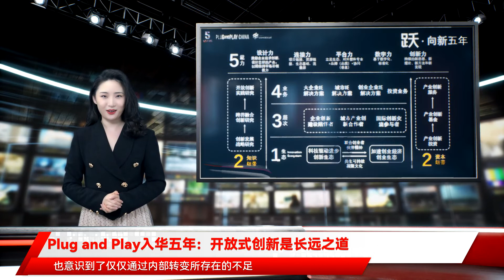Plug and Play入华五年：开放式创新是长远之道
图片来源：unsplash.com在总理"大众创业、万众创新"的鼓舞下，中国创业历经了黄金十年。站在2021年末的节点上，回顾那些年创新的热潮、热钱的沉浮、创业家的赌注，都包含了太多的光芒与反思，太多的跌宕起伏。大约在2015年前后，孵化器这种服务模式抓住了中国一级市场的重大机遇，成为中国新经济崛起和商业进化的助推力量。据不完全统计，2015年国内新增各类创业孵化器4000多家——在2015年之前，孵化器数量总计还不到1600家。与此同时，极具活力的中国市场也吸引了那些谋求全球化发展的海外机构。2016年，一家叫做Plug and Play的"创业加速器"来到中国寻找他们的运气，并且把诞生在硅谷的"创业加速"概念带入了中国。这家机构于1998年发源于美国加州斯坦福校园外的一栋小楼，这座小楼曾先后走出了Google、PayPal、Logitech罗技、Danger等百亿级的独角兽，被冠以 lucky building 的雅称。后来Plug and Play成为全球成立最早的加速器之一。Plug and Play 中国办公室坐落于中关村智造大街上，开始服务于中国双创浪潮。今年10月，Plug and Play 迎来了其入华五周年，也拿出了一份成绩单：在中国，创业加速生意的机遇与泡沫并存。在政策利好之下，服务众创的孵化生意大多习惯于寻找区域经济或政府的资金、政策扶持，普遍的采取"二房东"模式。而这种重资产运营的"二房东"模式与收入结构并不构成正比，外加上必不可少的人员成本支持，让孵化器模式不可持续。事实上，回顾Plug and Play的发展历程，其在美国的1.0阶段就采用"股权抵扣房租"的模式，来支持热情的年轻人去创业。但幸运的是，Plug and Play并不允许自己停留在这个阶段。随着机构规模不断的壮大，2006年Plug and Play在硅谷核心区桑尼维尔成立了 18,000 平米的办公室，地点位于苹果和Google的办公室之间，商业模式也升级为创新服务运营的2.0模式。除了孵化和投资以外，还为创业者提供深度赋能服务。比如构建加速营，链接最优秀的创业公司和世界500强的龙头企业，帮助企业做开放式创新，与上下游生态一起协同创新。Plug and Play的全球化征程也是在此时开启，2010年落地新加坡、2012年落地西班牙瓦伦西亚、2016年落地中国、德国、法国等国家。另一面，最近两年中国本土的创业加速服务随着一级市场的缩紧而降温，不可避免的陷入了如何持续生存的窘境。互联网红利的见顶，让模式创新拿钱艰难，投资市场在2016、2017年之后迎来霜降，投资决策更为谨慎，一面等待更具科技创新的赛道，另一方面在二级市场下行的压力下，寻求更理性的投资。创业加速领域，也开始了新一轮的洗牌。那么，Plug and Play中国首席执行官徐洁平近日在Plug and Play 中国品牌战略发布暨五周年庆典上，徐洁平告诉钛媒体App："五年前，中国创投市场处于早期阶段，一时兴起的孵化器、众创空间大多是依靠地方政府的资金和政策的支持，通过"二房东+物业"的模式来经营，这其实是Plug and Play在 1.0阶段就在做的事。事实证明，这种模式并非长久之计。"Plug and Play的服务模式，是搭建一个创新舞台和生态。Plug and Play如今的创新服务模式，已经进入了 3.0 模式，即开放式创新生态平台。愿景是。由于硅谷与中国的创业环境有所差异，Plug and Play因地制宜进行了本土化运营，徐洁平表示："一方面是创业者渠道，不止局限于大学，扩展至社群、科研所、海归创业、海外创业回国落地等；另一方面是关注城市、政府政策，在中国很多科技、产业、城市区域的发展，是由政府政策来鼓励推动的，所以在中国做科技企业投资、孵化的过程中跟更注重与政府之间的合作，甚至也会邀请有政府工作经历的专家，帮助团队了解技术创新、技术投资方面的政策，以及如何与地方政府进行合作。"Plug and Play主张的开放式创新，正暗合了中国本土创新思维的演变。从市场环境来看，创新正从"内部化"走向"开放化"。现今技术和产品的迭代速度越来越快，内部迭代更新往往滞后于市场需求，在这样的背景之下，企业需要和外部的创新企业共同合作来加速研发和创新的进程。因此，企业需要把创新的诉求聚焦在"开放"的目标。比如新兴科技企业微软、苹果、谷歌、亚马逊通过设立内外的创新协作模式，吸纳借鉴行业模式，加速自身快速发展；传统领军企业海尔、华为、西门子，也意识到了仅仅通过内部转变所存在的不足，依托已有研发传统优势与外部资源联合进行转型；互联网企业腾讯、阿里、今日头条则通过战略投资、并购拓展新的业务。从Plug and Play自身而言，在中国历时五年发展，平台已涵盖了智慧城市、汽车移动出行、可持续发展、金融科技、供应链物流、地产等14个不同行业领域，并垂直服务于企业创新、跨境创新、城市创新、创业创新、高效创新。为企业与垂直领域创新之间的火花碰撞、跨界、融合奠定了开放式创新的有利基础。徐洁平表示：“。具体而言即实现新机遇的识别与资源的匹配，企业以更加多元化的触角开始接触和尝试新技术，从技术性的研发中心变成适应新兴市场崛起的开放模式，这样的变化对企业内部结构产生转型的影响。Plug and Play联手上汽集团、东华汽车实业有限公司共建“移动出行+”国际化开放式创新平台NXT旨在共享前沿创新科技、创新成果和创新人才,以长期实现平台共建、价值共享、生态赋能。NXT以智能座舱、自动驾驶、前后端市场、车联网四大领域为抓手，横向延伸至物联网、新能源、供应链、生命健康、金融保险、地产科技、新零售等领域，借助跨行业、跨领域的融合、碰撞，探索新产品技术、新应用场景、新商业模式，从而加速移动产业向更安全、便捷、可持续的方向转型升级。值得一提出的是，在2021年6月NXT品牌发布会现场就完成了与联创汽车电子、上海帆一尚行、江苏省汽车工程学会、现代摩比斯等首批生态战略合作伙伴签约。这意味着,NXT将能够通过跨界、破圈的力量，带动移动出行及相关产业链实现底层、协同、高技术的转型，进而加速中国向高附加值产业转型的步伐。这个案例，就是典型的以国家政策为大方向，联合国内国外汽车及相关产业链合作伙伴，实现的开放式创新模板。除此之外，Plug and Play中国已先后协助了浦发、开云、东风、中外运等140多家行业龙头企业在技术、产品等方面进行科技创新。在跨境创新方面，明星企业 AutoX 在中国市场如鱼跃海，也有Plug and Play的支持。Plug and Play 在早期就将这家创立于2016 年的硅谷无人驾驶技术企业 AutoX 落地中国。Plug and Play投资AutoX后，将其介绍给了创新生态之内众多主流汽车公司作为合作伙伴。2017年AutoX以中国内陆为重点发展目标，先后与上海嘉定市区人民政府建立首个无人驾驶运营师范基地，并计划投放100台自动驾驶出租车；与主流车场比亚迪合作联合推出无人驾驶"秦Pro"，此外，主机厂伙伴还包括上汽、东风汽车等。而在城市创新方面，单一的人才引进、企业落地已无法满足城市创新的需求了，如今已发展到创新域、集群带及生态链的系统创新阶段。通过创新平台、创意文化、园区集聚、投资机智等资源，形成新科技革命与城市创新互相并进、融合的大趋势。比如被国家确定为全国唯一的科技综合体制改革试点城市、创新型试点城市南京，在与Plug and Play的城市创新合作聚焦移动出行、农业科技、金融科技三大产业，与上汽集团联手建立"NXT移动出行+"创新平台、同南京国家农创园合作共建"南京国际农业创新加速平台"、联合南京银行合作推进金融科技创新。2021年，Plug and Play与南京携手发布"1+N"共建计划，助力城市的创新生态建设。据悉， Plug and Play中国的城市创新站点已覆盖京津冀地区、长三角区、长江经济带、大湾区。此外， Plug and Play中国已对1700多家创业公司进行早期孵化加速，并在擅长的早期投资领域,投资培育了ApplyBoard、非夕科技、纵行科技、银基安全、大界机器人、海飞科、Authing、优时科技等一批独角兽和潜在独角兽。回看Plug and Play3.0模式，无论是大企业的创新、跨境创新、城市创新还是创业创新的成功，必然离不开其独特的跨界、融合、开放的创新模式。平台上聚集着各方玩家，大家可以在上面找到彼此匹配的资源。纵观发展历程，Plug and Play已经是在全球一级市场摸爬滚打23年的"少年"；而Plug and Play中国，目前还是一位年仅5岁的"孩子"，它扎根于中国一级市场，用硅谷"开放创新"的模式为一级市场注入新鲜血液，在如今的本地化运营的历程中，越来越需要一个更能被认知的中国名字。10月，在Plug and Play中国品牌战略发布暨五周年庆典上，徐洁平官宣了Plug and Play中国的中国名字："璞跃"中国。团队对这两个汉字赋予了独特意义——第一个字"璞"，取自于"璞，玉未琢"。"如果想做一块玉那么一定是璞玉，它能够在未来有无限可能，同时它代表返璞归真的创业初心。"徐洁平说。第二个字"跃"，取自Plug and Play的Play，"这个字代表中国创新的道路上与大家有愉悦的、充满活力的、越来越深的合作，也代表了借中国的大势，借全球的大势成就我们的飞跃。"在徐洁平看来，眼下的早期投资正进入一个非常好的阶段。"第一，相较5年前的市场环境来说，中国创业者的成熟度有了显著提升，我们可以看到非常优秀的创业者大多都是二次创业者，往往第一次创业过程中踩过的雷可以在第二次创业中有效减少80%；其次，To B科技的需求点越来越高，催生了资本市场和人才的发展；第二，产业在做非常大的转型和升级，以前汽车只是关注汽车，现在由于场景的变化汽车也开始去关注保险、金融等领域，所以"图片来源：Plug and Play中国品牌战略发布暨五周年庆典现场再起新征程，跃向下一个五年，"璞跃"中国的“12345”企业战略计划同步发布，即1个生态、2个纽带、3个层次、4种业务、5种能力。具体而言徐洁平在接受采访时表示未来，璞跃中国的发展，均离不开设计、连接、平台、数字、创新这5种能力；而“12345"战略计划发布，也是为了诠释璞跃中国将会在未来的五年、十年的、更长的时间，秉持长期主义，围绕企业创新、城市创新、创业创新持续赋能。（本文首发钛媒体App，作者 | 郭虹妘，编辑 | 葱葱）